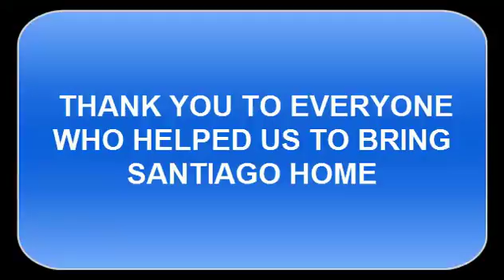Santiago Schaus Comes Home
The Schaus family brings Santiago home